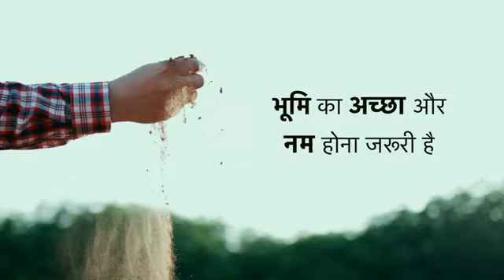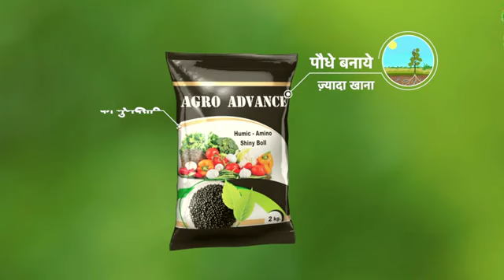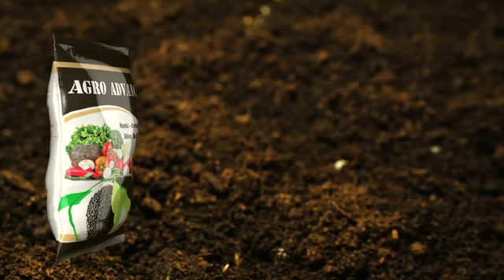Agro Advance Humic Balls bnefits|brightfuture|contact me-8249032568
Agro Advance Humic Balls bnefits|brightfuture|fastestgrowingsystem